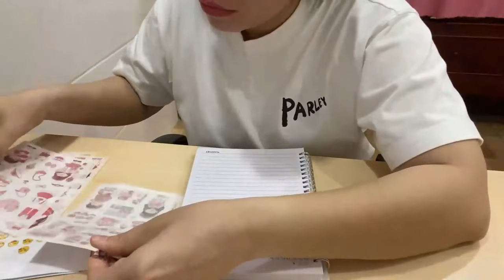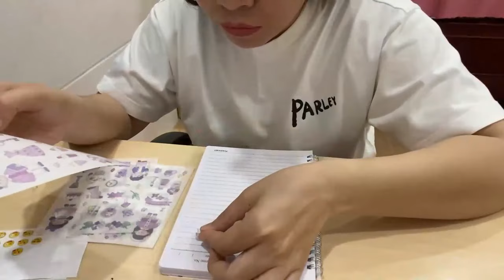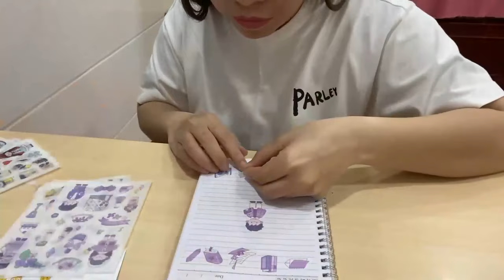Lowa Channel | Nghệ thuật tái chế: Biến quyển vỡ thành tác phẩm nghệ thuật